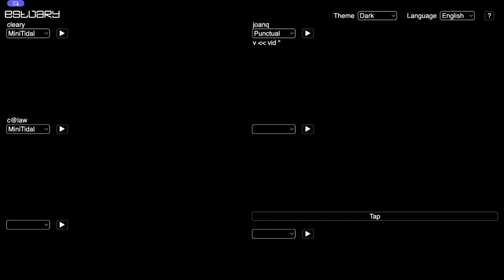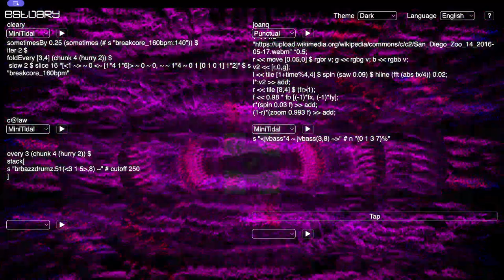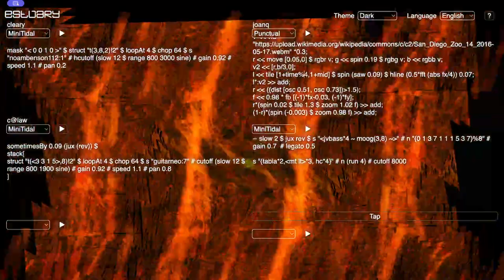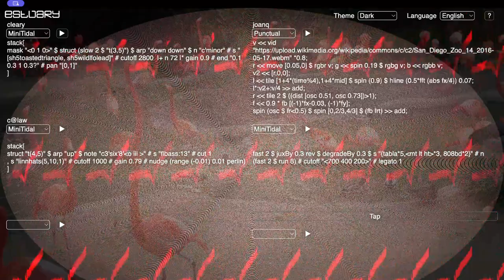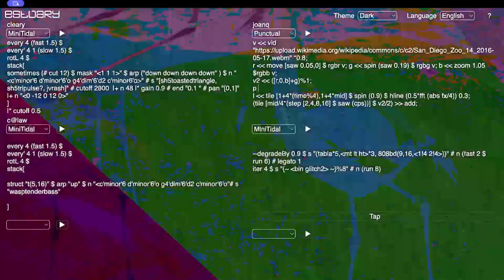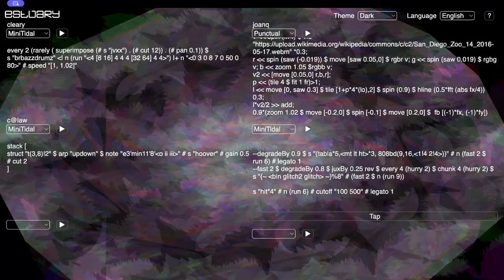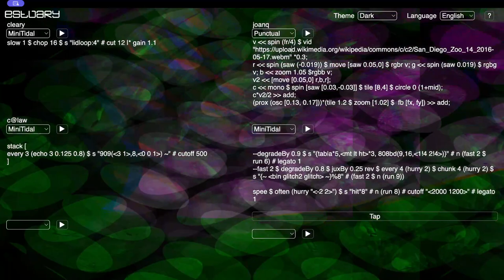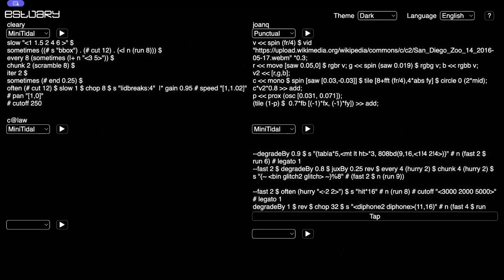Estuary WeekEndJam 20240413 - c@law x cleary x emptyflash x joanq